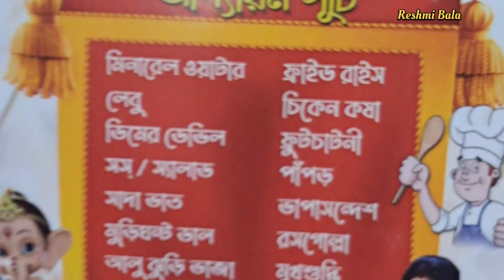আজকে আমি জীবনে প্রথম বার wax করলাম 🫣😱 আর বাড়ির সবাই গেলাম একটা পুচকির Birthday party তে 😋😊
আজকে আমি জীবনে প্রথম বার wax করলাম 🫣😱 আর বাড়ির সবাই গেলাম একটা  পুচকির Birthday party তে 😋😊 @ReshmiBalaShorts @reshmibala77 @Titlybala